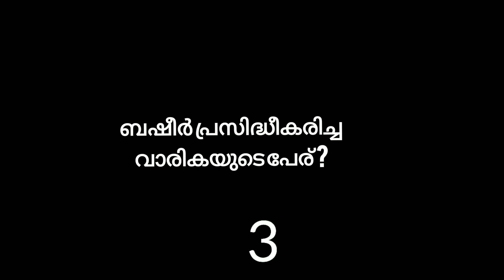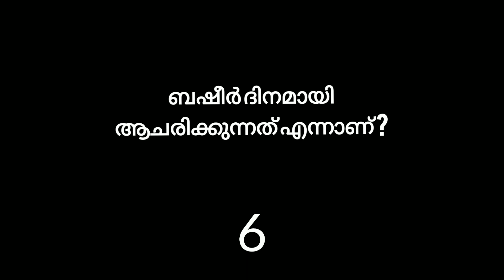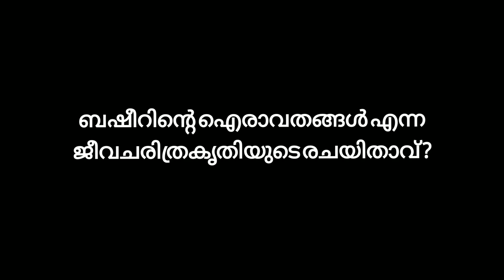Basheer day Quiz /2024/ Lp/Up malayalam Quiz/ബഷീർ ദിന ക്വിസ് /malayalamQuiz/quotes